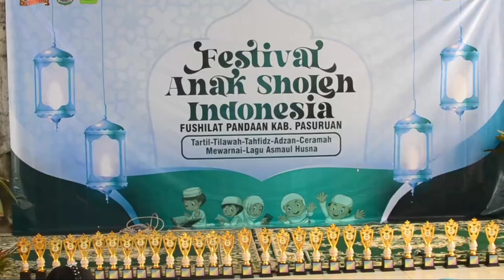FESTIVAL ANAK SHOLEH INDONESIA | CINEMATIC VIDEO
Festival Anak Sholeh Indonesia